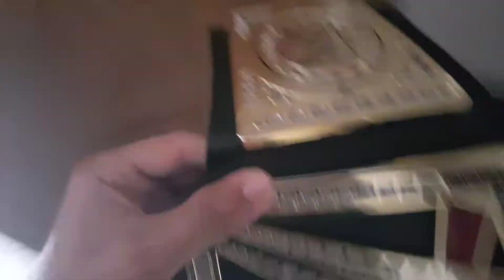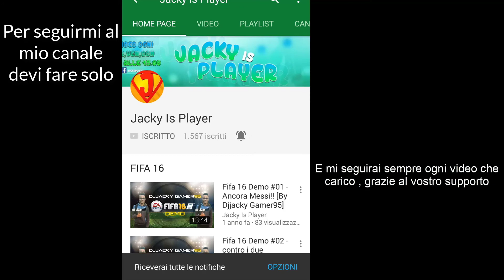UNBOXING & TUTORIAL AL PACCO MISTERIOSO DI UN MIO FAN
▂ ▃ ▄ ▅ ▆ ▇ █ LEGGIMI█ ▇ ▆ ▅ ▄ ▃ ▂